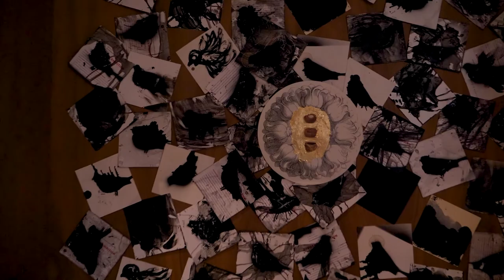SALT to CATCH GHOSTS curated by Ashara Ekundayo